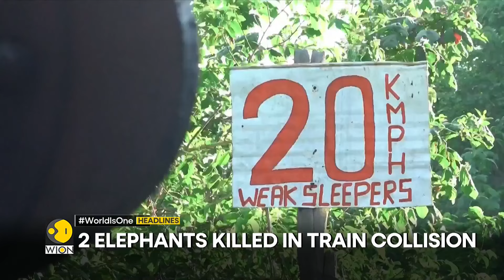Khamenei: Hamas Will Remain Alive | Cuba Plunges Into Darkness Again | WION Headlines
Top headlines of the hour:

-Khamenei: Hamas Will Remain Alive
-Cuba Plunges Into Darkness Again